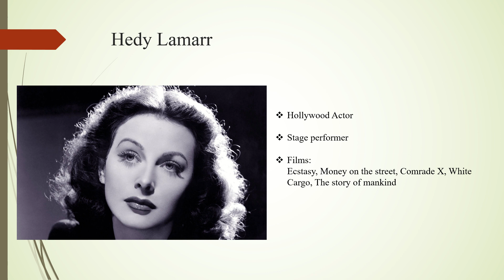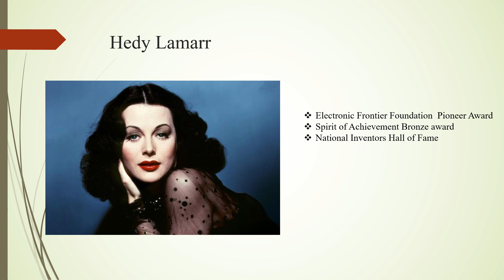Hedy Lamarr - An actor Becomes Inventor of Frequency hopping Technique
Hedy Lamarr- The Hollywood actor invented frequency hopping technology and received patent by 1942.Her inventions helped people to pave the way for developing Wi-Fi, GPS, Bluetooth and Cellphones.